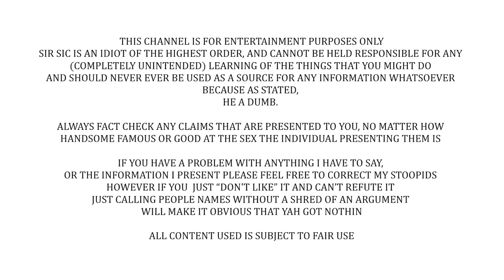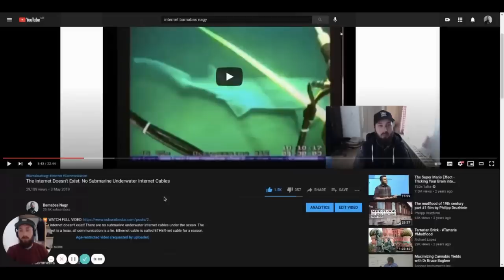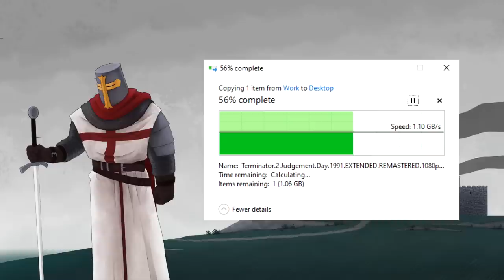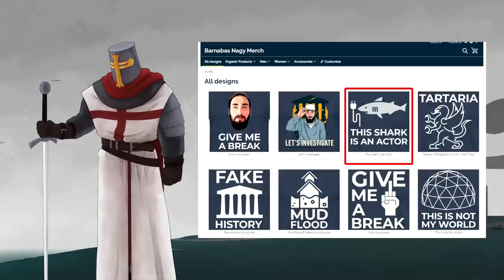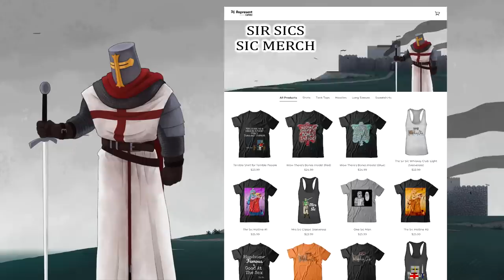This Nutcase Thinks Sharks Are CGI ACTORS (Barnabas Nagy)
Welcome back on the Barmybus, today, we are finding out about sharks and how they are fake CGI actors some how... no I don't know how that works, but apparently its true., because of course REASONS

In no particular order:
What Jesus?
Joshua Garza
Questionmark
lukas_dox
Ultima9
CoolGuyGrant
DogOfKrondor
Julian layzell
Sami Kay
Fritzy Fox
Lane0525
Soxxly
Robert L